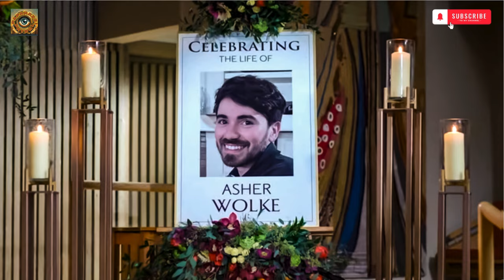The Good Doctor: Does Asher Die? ABC Confirms Fate of Noah Galvin's Character In New Trailer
In the latest episode of "The Good Doctor" titled "Who At Peace," the series takes a bold and heart-wrenching turn by unexpectedly killing off a beloved main character, Dr. Asher Wolke, portrayed by Noah Galvin. This tragic event unfolds just as Dr. Wolke is on the brink of a joyous new chapter in his life, with his boyfriend, Jerome (played by Giacomo Baessato), preparing to propose to him at a nearby restaurant. The episode delves deep into Asher's complex background, highlighting his struggles with his Orthodox upbringing and his journey towards accepting his identity. Asher's character arc culminates in a profound moment as he assists a patient in converting to Judaism, only to be confronted by a violent antisemitic attack that leads to his untimely death.

The episode not only delivers a shock to the audience but also serves as a poignant commentary on hate crimes, specifically targeting the Jewish and LGBTQ+ communities. After Asher courageously stands up to vandals attacking a synagogue, he is brutally assaulted from behind, marking a tragic end to his storyline. The show's producers use this moment to address the broader issue of hate crimes, concluding the episode with a message encouraging viewers to seek resources and learn more about combating hate, pointing them to the Southern Poverty Law Center's website.

"The Good Doctor" is known for tackling significant social issues, and the mid-season episode of its final season is no exception. With the show set to return on April 9, the impact of Asher's death is expected to resonate profoundly with the rest of the St. Bonaventure staff and the series' audience. This episode not only marks a significant turning point in the narrative but also reinforces the show's commitment to discussing challenging topics and advocating for change. Asher's death is a somber reminder of the ongoing battle against hate and prejudice, leaving a lasting impression on the characters and viewers alike.

Video Voice -  Voice From ttsmaker.com voice over website
Video Information- Google
Video/Image Present- From Google, Instagram & X